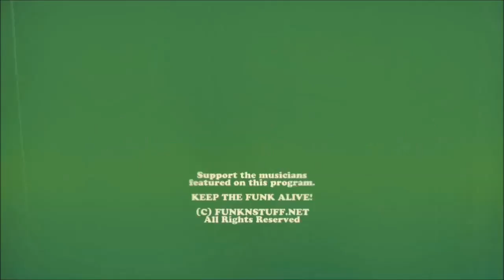"TRUTH IN RHYTHM" - Osiris Marsh (Osiris), Part 2 of 2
Featured in TIR Episode 60 (Part 2 of 2): Singer-composer-producer Osiris Marsh. A few will know who he is, some will realize who he is upon further explanation, while the majority will be unfamiliar with Mr. Marsh. The hope is this show serves as an eye-opener to most and a much-too-long-overdue tribute to those fortunate enough to have heard this man’s music in the past . . . and answer the question, “What ever happened to Osiris?”

Osiris is the Washington, D.C.-based band led by Osiris Marsh whose 1979 debut album, Since Before Our Time, was one of the grittiest, original and fantastic funk albums of funk’s holy 1970s decade. Released on Warner Brothers Records, the hard-hitting set featuring Marsh’s gravelly, soulful and gripping vocals came at a time when disco had chop-blocked funk at its knees and the 1980s was ushering in overly slick, watered-down and mechanical R&B.

Consequently, it came and went with scarcely a ripple on radio or the charts. However, opening with the pounding “Gamin’” and among other gems adding the bubbling “What’s the Use” and the bouncy “Consistency,” which was Osiris’ only single to ever chart, the Egyptian-theme-packaged album oozed and pulsated with greasy, lowdown funk and soul. Think Sly Stone meets Graham Central Station meets Gil Scott-Heron meets Parliament-Funkadelic, but yet retaining enough of its own character and stamp so as to not become too derivative of its source inspiration.

Core members of this amazing band, which include bassist Tyrone Brunson, who would go on to solo success with 1983’s “Sticky Situation” and “The Smurf,” also appeared on Osiris’ 1977 precursor album Let It Thru under the name The Family. That rare album’s opening tune “Music” bears some L.T.D. influence. As Osiris, the group would only release two more independent label albums, O-Zone 1981’s Osiris the Band! Both are well worth seeking out at O-Zone opens with the tremendous funk track “Fantality” and the Funkadelic-like “Say You Will” is not to be missed, with the rest of the set offering an eclectic song mix. Of particular note is that, as they shared the same management, the record includes contributions from the P-Funk camp with none other than Fred Wesley, Maceo Parker and the rest of the Horny Horns but also drummer Jerome Brailey. Osiris the Band! opens with the insanely hot funk groove “Gritt on It.”

That was Osiris’ last full-length album, although Marsh did release a 12-inch single in 1986 called “War on the Bullshit,” which is hard-hitting and epic as it sounds. In 2008, the compilation The Best of Osiris thankfully became more widely available, and the 14-track collection is a great place to start for the initiated or those unable to find any Osiris in digital format.

Here, the exceedingly gracious and good-natured singer talks about his vocal group beginnings, the path to Osiris the band, the harsh realities of the record business, his uncompromising commitment to creating music from the heart, why he feels blessed rather than bitter, and what might be up next.

Special thanks and gratitude to two people involved in making this episode possible: Maria Granditsky (well known in the social media world and through her website and pseudonym Miss Funkyflyy) for her support, love and commitment to the funk and for having the Web's only in-depth bio info on Osiris Marsh; and to Marsh's daughter, Africa, for coordinating the interview.

With that, it’s time to get some "gritt on it" with Mr. Osiris Marsh!